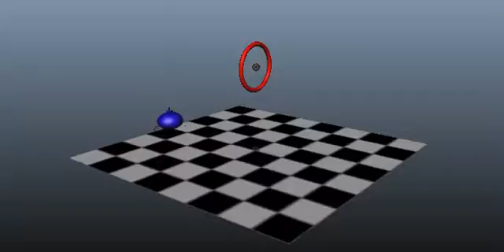ball bounce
Maya ball bounce